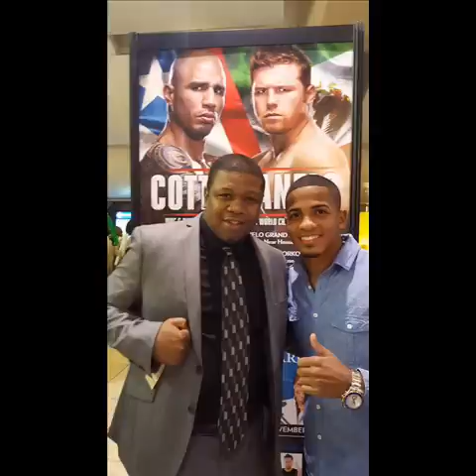HBO commentary wasn't that bad this week